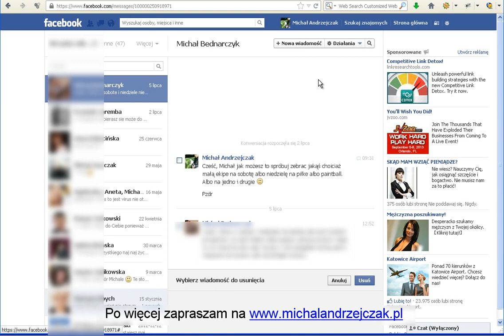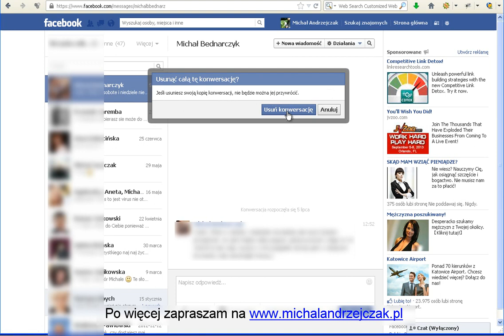Jak Usunąć Wiadomości Na Facebooku, Konwersacje, Facebook Bez Tajemnic, Korzystanie z Facebooka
Facebook bez tajemnic czyli wszystko o Facebooku. Korzystanie z Facebooka.

- jak stworzyć profil na facebooku
- jak stworzyć konto na facebooku
- jak założyć konto na facebooku
- jak stworzyć fanpage na facebooku
- jak dodać zdjęcie na facebooku
- jak usunąć fanpage na facebooku
- jak usunąć stronę na facebooku
- jak usunąć konto na facebooku
- jak dodać znajomych na facebooku
- jak usunąć lubię to na facebooku (nie lubię)
- jak opuścić grupę na facebooku
- reklama na facebooku
- jak się reklamować na facebooku
- jak zrobić wydarzenie na facebooku
- jak zmienić adres strony na facebooku

Zapraszam też na mój blog gdzie można poczytać dużo więcej na temat Facebooka oraz na inne, ciekawe tematy:

Dziękuję za obejrzenie filmu Jak Usunąć Wiadomości Na Facebooku, Konwersacje, Facebook Bez Tajemnic, Korzystanie z Facebooka